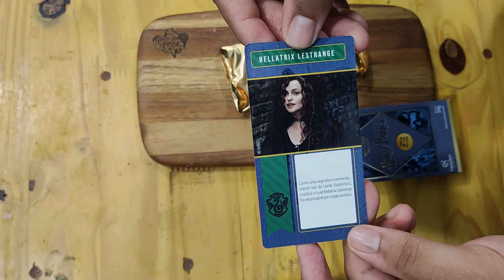DE HOGWARTS PARA A CACAU SHOW: O CHOCOLATE DO HARRY POTTER 🏰🍫"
Hoje iremos mostrar a nova barra de chocolate da Cacau Show, com o tema do Harry Potter., temos tambem a barrinha dos Ursinhos Carinhosos.

Tablete Harry Potter 54g R$16,99
Tablete Usinhos Carinhosos 30g R$6,99